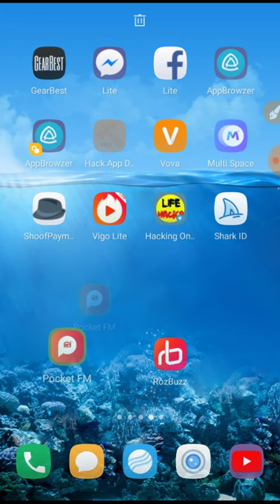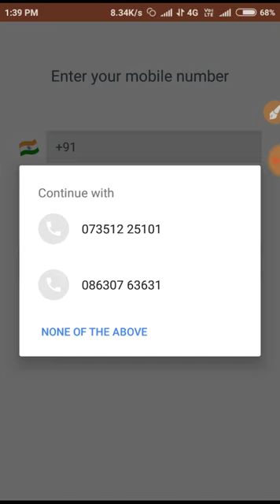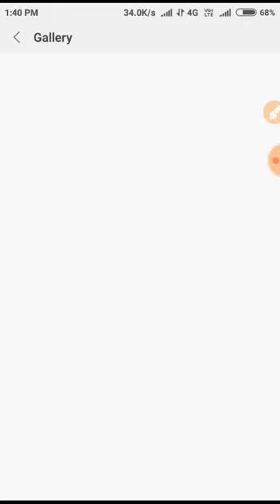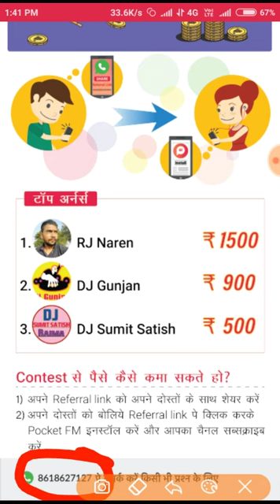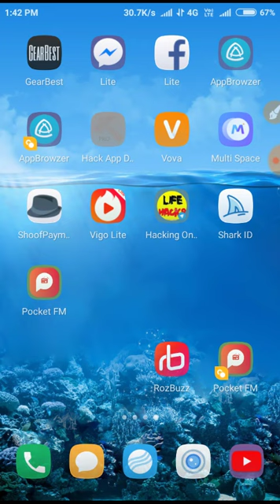हर मिनट में 10+10+10₹ मिलेगा Direct Paytm || 1 Refer 10₹ || New Offer Available Now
RozBuzz Apps Link

🔰 2019 की महा घमाकेदार एप्प 🔰

😱6 MB की अप्प को डाउनलोड करके कमाओ ₹3000 रुपये !😱

🛡APP NAME = POCKET FM🛡

🔮1 रेफेर 👉🏻 ₹10 रुपये

🔮10 रेफेर 👉🏻 ₹100 रुपये

🔮MIN रिडीम 👉🏻 ₹200 रुपये मात्र🔥

💥NOTE = WALLET KA OPTION TABHI SHOW KAREGA JAB AAP 2 SONG YA VIDEO UPLOAD KAROGE 👍